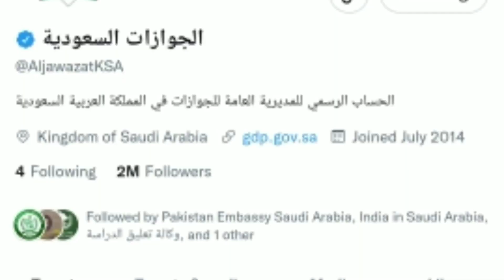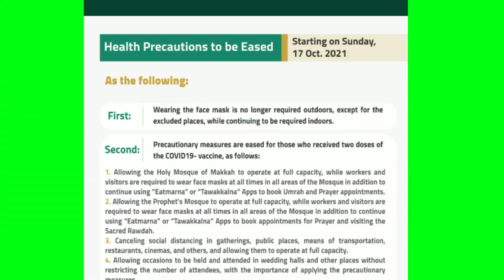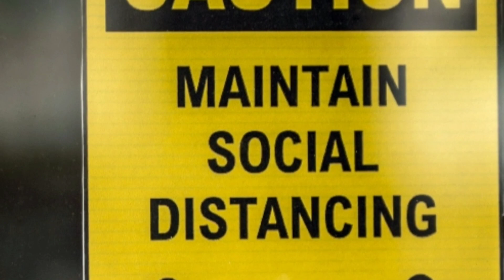No mask in saudi|no distance|no more mask|saudi me mask lagana jaruri nhi h|saudi cancel mask|ksa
no mask in saudi arabia

no social distance in saudi arabia

mask lagana jaruri nhi h saudi me

saudi government cancel mask

hello dosto
mera name raushan alam h
 mai is video me mask cancellation ke bare me bataya hu
agar aapko video pasand aaye to video like
thanks